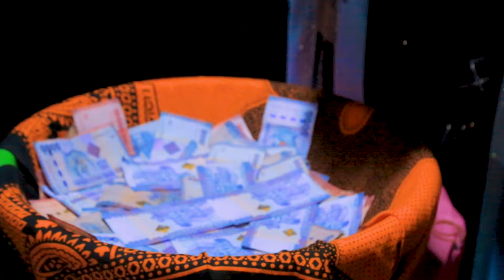FROLIDA KISHIMBE (Official music video) By Elizabeth Maliganya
Send Off Ya Frolida Kishibe Sengerema Geita Tanzania